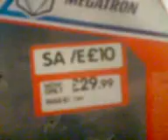transformers animated leader Megatron review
I know just about everybody has this figure but f it